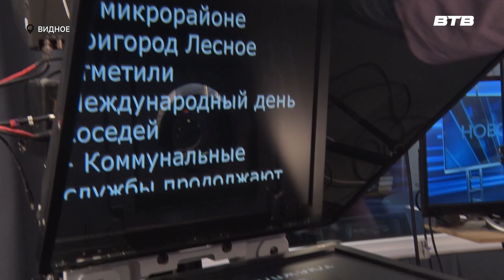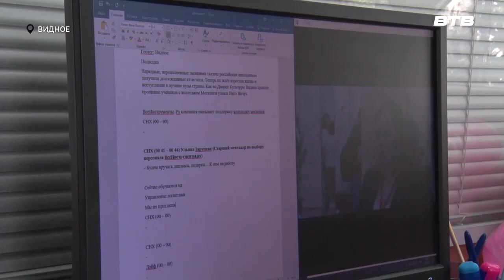СВОИМИ ГЛАЗАМИ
Дети из летнего лагеря «Комета» пришли на экскурсию на телеканал «Видное-ТВ». Они своими глазами увидели, как создают передачи. И поделились своими впечатлениями с Юлией Стафёровой.